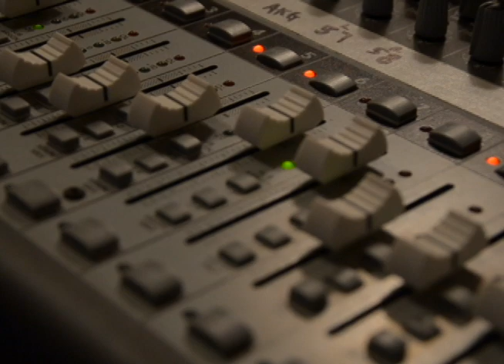Kevin Hodges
Go Home (leave me alone) 2004

NOW!

Go home, Leave me alone.
Go home, Leave me alone.  (Ya)
Go home, Leave me alone. NOW!
Go home, Leave me alone. NOW! (Ya)

Time passes much to fast I realize.
Thoughts in my mind I can’t control.
Memories of dark cold passion moments.
These days are gone please tell me so.

No time for questions
No rhyme or reason
No time to hang out
I have someone to lean on

Searchin’ for happiness I long for
Searchin’ for answers to my prayers
Hopein’ that you will only help me
To do the things for you I know you care

You’ve always known the truth that lies inside me
You’ve always known my heart is out right there
Please tell me what to do with all my feelings
I can’t go on like this do you still care?